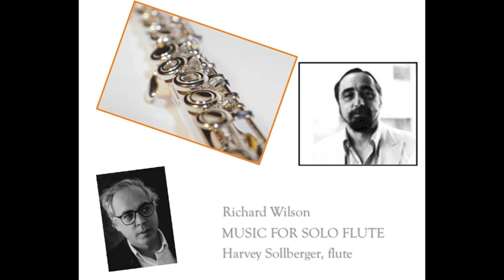Richard Wilson MUSIC FOR SOLO FLUTE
Richard Wilson wrote MUSIC FOR SOLO FLUTE in 1972 at the request of Harvey Sollberger, who gave its first performance at the Manhattan School of Music on November 20, 1972 in a concert by The Group for Contemporary Music. .  The work is in three movements.

00:00  1st  Movement
02:48  2nd Movement
07:05  3rd Movement